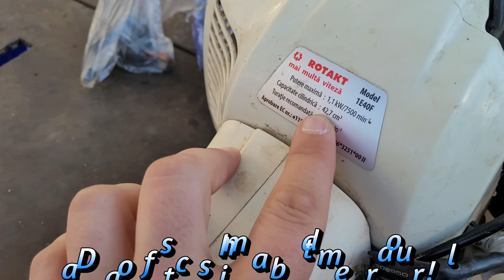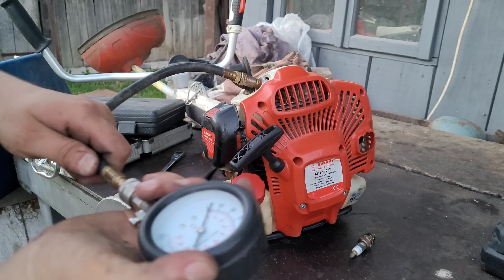Motocoasa Rotakt cu surprize 🤦👨‍🔧 ( 1E40F 43cc )